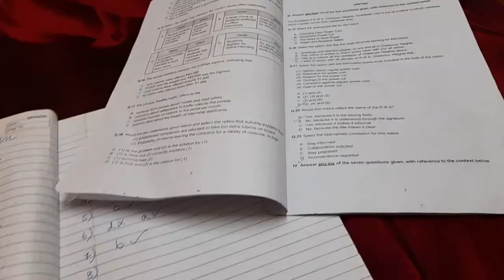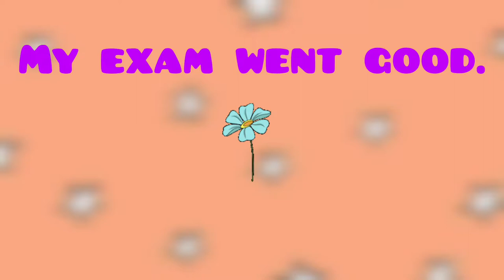A QUICK VLOG 🥲💁🏻‍♀️| Prepping for BOARDS📚| Mummy's vrat❤| Labrador Retriever| Rockyy's World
Hello everyone 🙋🏻‍♀️🐶

Posting a vlog after soo long as i was busy due to some work 🥲

From now, I'll be posting regular vlogs so that you would not miss Rocky 😅

Take care you all♡
Byee💕🙋🏻‍♀️